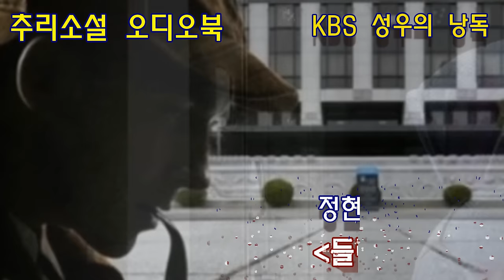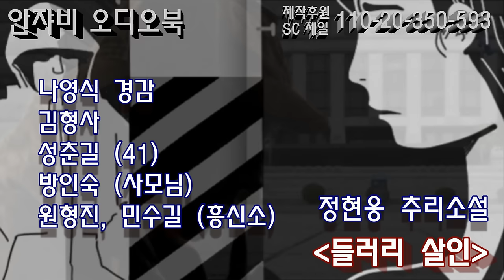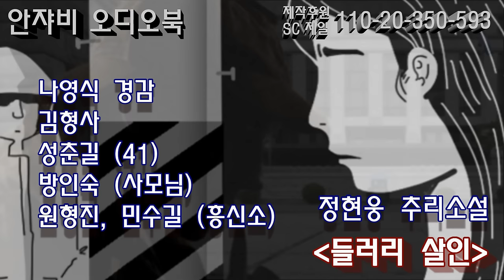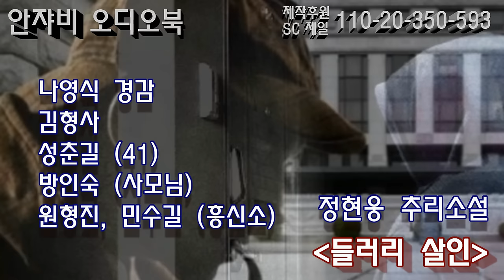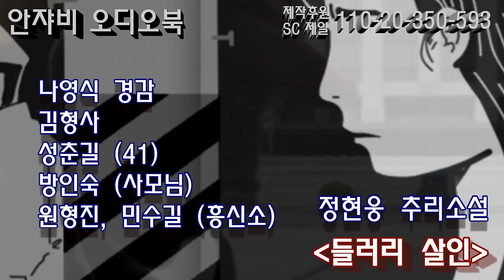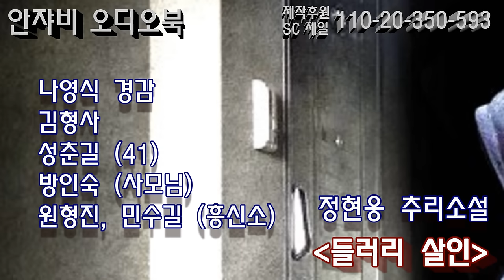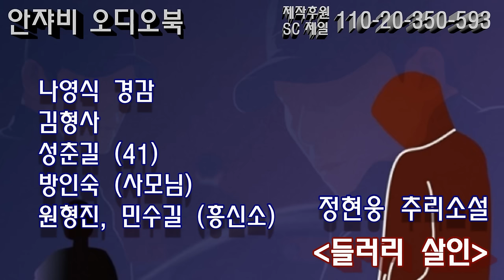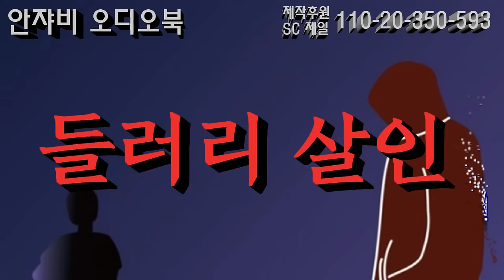들러리 살인 -1980년대 대한민국 추리소설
추리소설만큼 당시 시대상과 과학기술, 생활, 문화를 잘 보여주는 쟝르가 없다는 생각이 듭니다.
그 때의 향수를 느껴 보시죠

감사합니다.